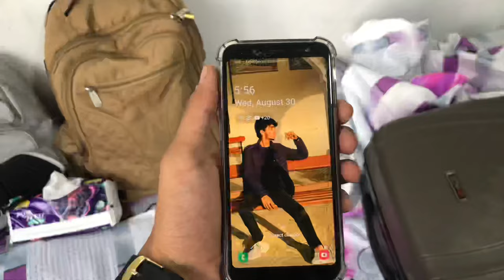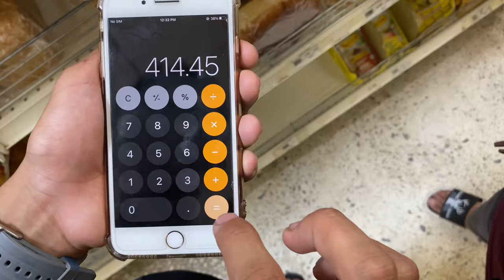Mbbs students life in Tajikistan 🇹🇯 | Avicenna Tajik state medical university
I am Jamal khan tanoli . I am from Pakistan.
I am here for mbbs (Md 5 years).I joined Avicenna Tajik state medical university session 2023.